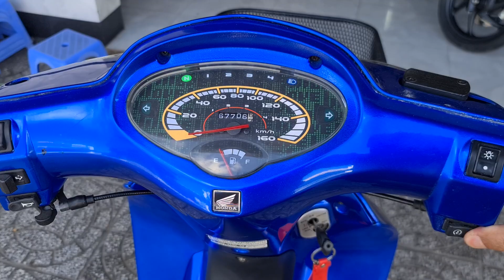Fu2 full wave 125 đẹp quá nè 🥰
Ae quan tâm xe cộ nào tại cửa hàng vui lòng sdt Zalo: 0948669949 Phép;
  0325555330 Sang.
Nv của CH mình nhé
Phép Cam on !